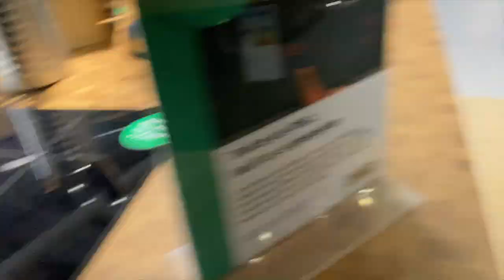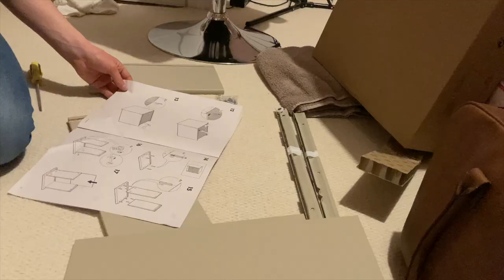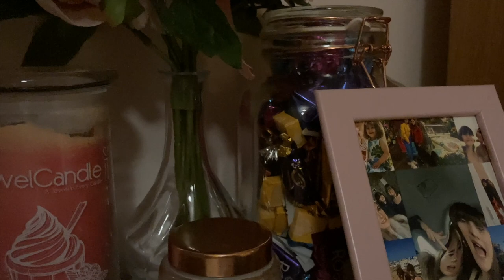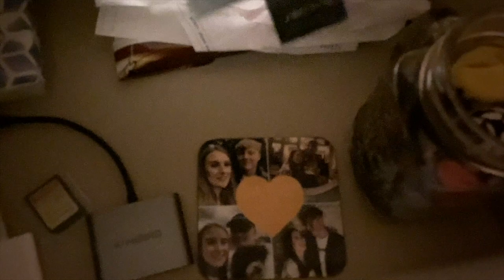Last IKEA trip before lockdown 3.0🇸🇪